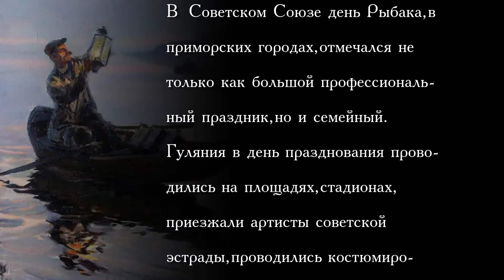История России. ХХ век. Советские праздники. День рыбака